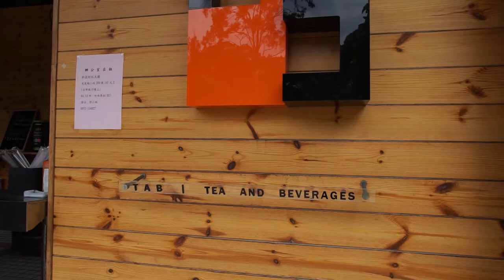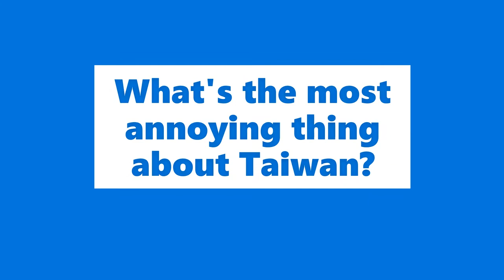Questions answered by Chalmers students about NCTU Taiwan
This is a video produced by CITO, and presented by NCTU Europe.